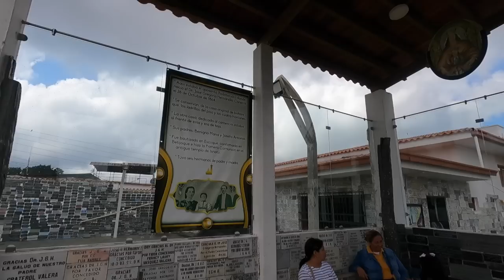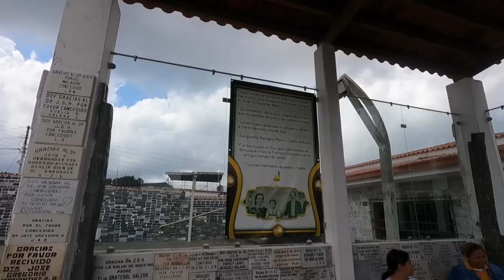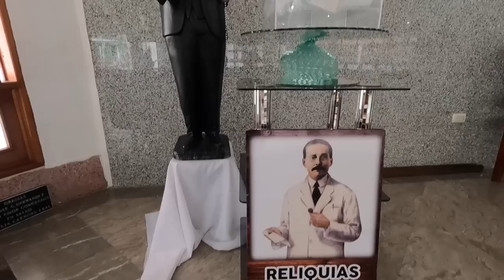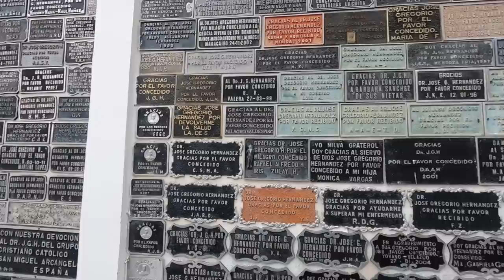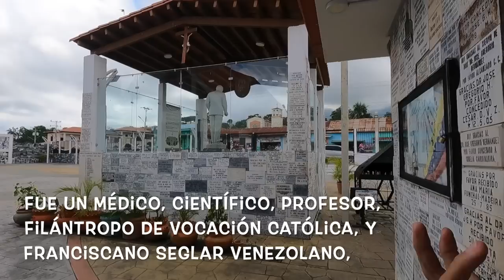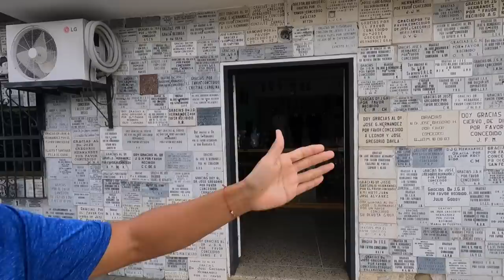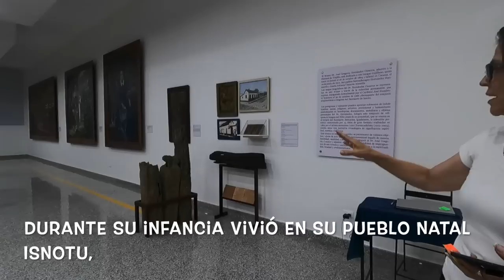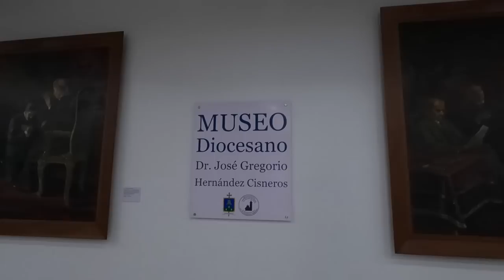Santuario Dr. José Gregorio Hernández en Isnotú Estado Trujillo Venezuela | ベネズエラで聖人となった医師のサンクチュアリ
🇪🇸 Un día Visité Santuario Dr. José Gregorio Hernández en Isnotú Estado Trujillo Venezuela!! José Gregorio Hernández Cisneros: fue un médico, científico, profesor, filántropo de vocación católica, y franciscano seglar venezolano,​ declarado beato por la Iglesia católica.​ Ha sido venerado por hispanohablantes alrededor del mundo. Su canonización está en marcha.

🇺🇸 I visited Dr. José Gregorio Hernández Sanctuary in Isnotú Trujillo State Venezuela!! José Gregorio Hernández Cisneros: he was a doctor, scientist, professor, philanthropist with a Catholic vocation, and a Venezuelan Secular Franciscan, declared blessed by the Catholic Church. He has been venerated by Spanish-speakers around the world. His canonization is underway.

🇯🇵 ベネズエラのトルヒーヨ州イスノトゥにあるホセ・グレゴリオ・エルナンデス博士の聖域を訪れました!! José Gregorio Hernández Cisneros: 彼は医師、科学者、教授、慈善家であり、カトリック教会によって祝福されていると宣言されたベネズエラの世俗フランシスコ会. 彼は世界中のスペイン語話者から尊敬されています. 彼の正規化が進行中です。

1982     ➡️ 🇯🇵Japon (Japan/日本）
~ 2000 ➡️ 🇯🇵Japon (Japan/日本）
2001 ~ ➡️ 🇺🇸EE..UU  (USA/アメリカ)
2007 ~ ➡️ 🇻🇪Venezuela  (Venezuela/ベネゼエラ）(~2018)
2012 ~ ➡️ 🇩🇴Republic Dominicana  (Dominican Republic/ドミニカ共和国) (~2013)
2014 ~ ➡️ 🌏Mochilero en Asia Sur  (Backpacking-South East Asia)   東南アジアバックパッカー
2015 ~ ➡️ 🌎Mochilero en Latin America (Backpacking/hitchhiking-S/C America) 南米・中南米バックパッカー・ヒッチハイキング
2016 ~ ➡️ 🌎Mudando los paises hasta ahora...(Continue moving around those countries) 北中南米をウロウロと。
2019 ~ ➡️ 🇩🇴Republic Dominicana  (Dominican Republic/ドミニカ共和国)

JGH Venezuela Isnotu Trujillo Doctor People# ベネズエラ#caribe#Caribbean#カリブ海#中南米#医師#聖域#Santuario#Home#JoseGregorioHernandez